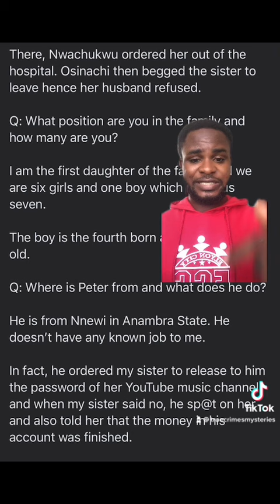“Jobless & Collects Every Penny She Makes” Osinachi Nwachukwu’s Sister Drops BOMBSHELL About Husband